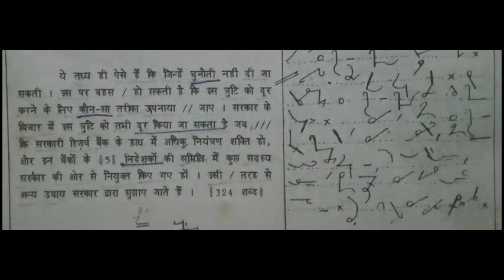Manak Dictation Chapter 9 Speed@80WPS (Words 324)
"rekhasteno"
"REKHA STENO" 80 WPS, Steno Dictation, 400 Words
bssc steno dictation,
hindi steno dictation for beginners,
bihar asi steno dictation,
steno dictation hindi pdf,
40 wpm steno dictation hindi,
crpf steno dictation hindi,
steno dictation in english,
rajasthan patrika steno dictation,
raj hc steno dictation,
steno english dictation rajinder singh,
steno dictation 20 wpm english,
steno dictation 225 wpm,
steno dictation 225,
steno dictation 30 wpm english,
steno dictation 35 wpm hindi,
steno dictation 40 wpm english,
steno dictation 60 wpm marathi,
steno dictation 60 wpm english,
steno dictation 60 words per minute,
steno dictation 60 wpm punjabi,